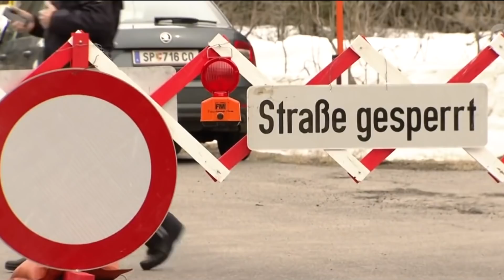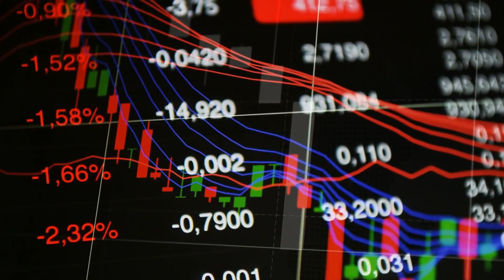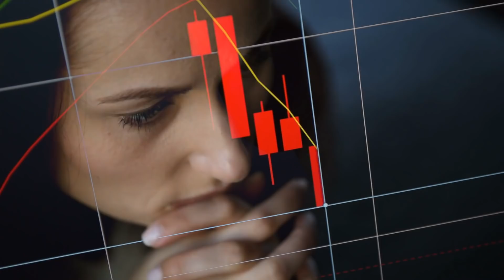Wie stark ist das Immunsystem Deiner Seele?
Der Coronavirus COVID19 versetzt die Welt in Schockstarre.
Alle sprechen über Deine körperliche Gesundheit.
Doch was ist mit Deinem Geist? Wie steht es um das Immunsystem Deiner Seele?

Mit echtem Selbstwertgefühl und Selbstvertrauen hast du die innere Stärke jede Krise zu überstehen.

Die Angst um deine Zukunft weicht und Du wirst nicht nur überleben, sondern auch daran wachsen.

Wenn Du glaubst, dass das FEEL DIFFERENT™ etwas für Dich sein könnte, schau dich einfach hier um

Dort findest Du Antworten auf Deine offenen Fragen.

Mit echtem Selbstwertgefühl kannst Du Dich von all diesen negativen Einflüssen abgrenzen und wirst Deinen Lebenszweck finden. Dann kannst Du Dich selbst lieben und so echte Lebensfreude in Dein Leben zu ziehen.

Dein Selbstwertgefühl bestimmt alles in Deinem Leben, nämlich Deine Zufriedenheit, Glück und Erfüllung in deinem Leben. Es schützt Dich vor emotionalen Verletzungen und wirkt als das Immunsystem Deiner Seele.